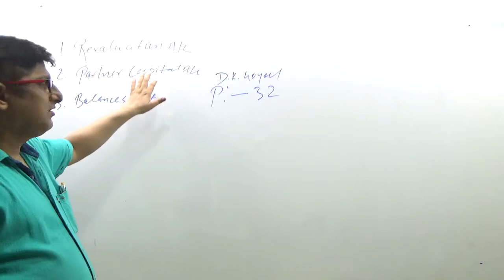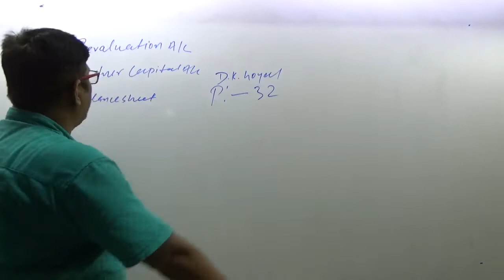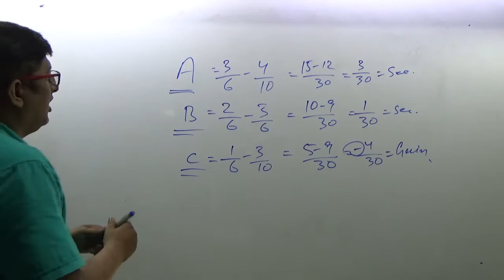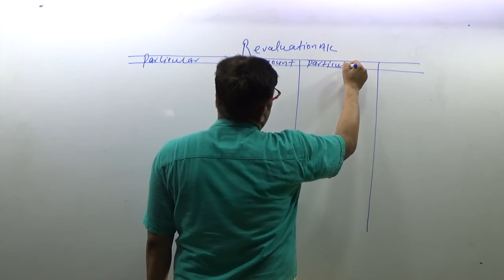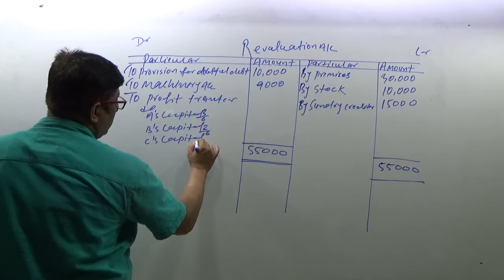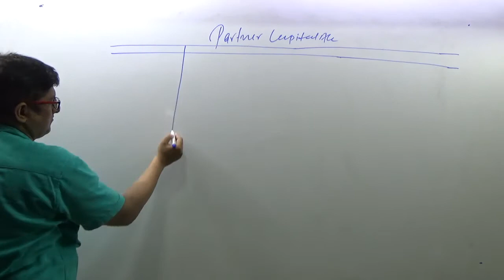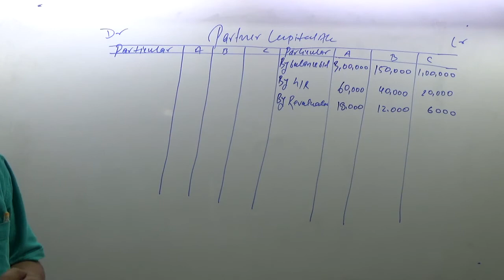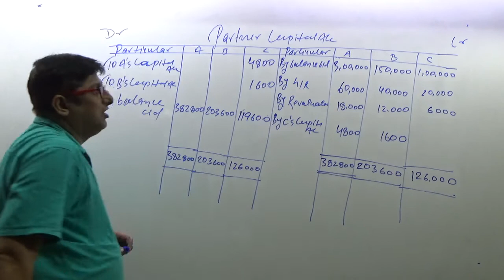CLASS XII ACCOUNTANCY CHAPTER 2 SOLVED D K GOYAL PRACTICAL QUESTION NO 32